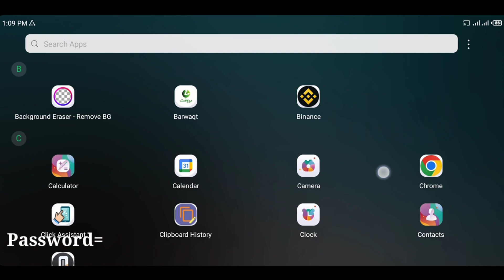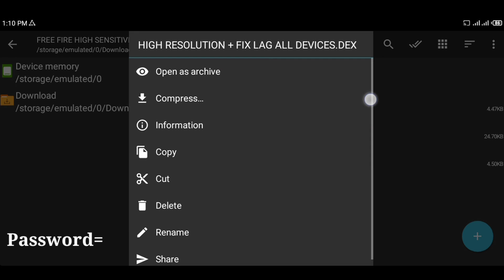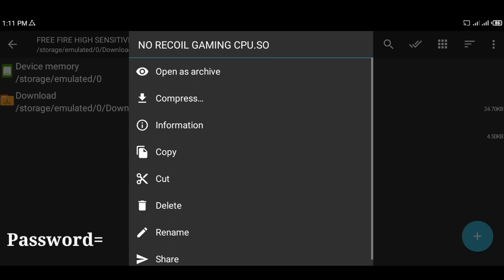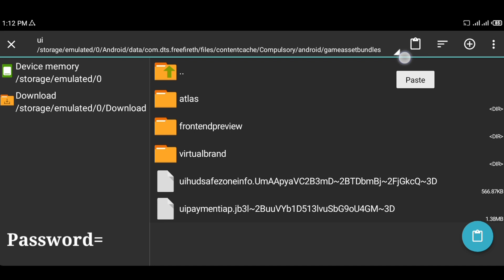FREE FIRE & FREE FIRE MAX HIGH SENSITIVITY CONFIG FILE 90FPS | I PHONE FEEL l OB38 ROUK FF AIM BOT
I phone sensitivity config Free fire and free fire max  100% Anti band use in main I'd

your quarry

1 free fire headshot config file
2 headshot config file free fire
3 auto headshot config file free fire
4 free fire auto headshot config file
5 free fire headshot config
6 free fire no drag headshot config
7 config file
8 free fire new update headshot config file
9 anti ban config free fire
10 drag headshot config file
11 headshot config file free fire max
12 character fix headshot config file
13 config
14 macroff
15 new aplikasi auto headshot free fire
16 after ob38 update free fire headshot config file
17 after ob38 update free fire headshot config file
19 auto headshot config file
27 ff headshot config file
28 free fire new update config file
29 after ob38 updated config file
30 free fire high sensitivity config file
31 new update headshot config file free fire
32 obb38 updated config file free fire
33 free fire i phone sensitivity config file
34. iphone sensitivity free fire max config file
35. free fire free fire
36. ff no drag headshot config
37. ff antiban headshot config
38. after update headshot config
39. free fire no drag headshot config file today
40. free fire drag headshot config file today
41. free fire antiban headshot config
42. ff new config
43. free fire today config
44. ff today config
45. ff dpi sensitivity config
46. ff high sensitivity config
47. ff high dpi sensitivity config
48. ff iphone sensitivity config
49. free fire live free fire headshot config free fire hack free fire hack
50. iphone sensitivity free fire config file today
51. iphone sensitivity free fire config file ob37
52. iphone sensitivity free fire config
53. free fire iphone sensitivity settings
54. free fire iphone sensitivity config file
55. gwh yt 3m
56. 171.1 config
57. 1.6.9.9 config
58. 60fps config
59. 999+dpi config
60. high sensitivity config
61. high dpi config
62. frefire 60fconfig file
63. fix lag ff
64. dix lag ff
65. free fire config
66. free fire today best config
67. free fire max vskin config
68. free fire max vbot config
69. how to fix lag lag in free fire
70. ff lag fix config today
71. free fire max fix lag config
72. free fire max lag fix config
73. free fire lag fix config file
74. free fire max i phone sensitivity config file
75. how to hack free fire free fire hack
76. free fire max lag fix config file
77. ff lag fix config
78. free fire today lag fix config file
79. data coonfig free fire
80. no lag config file download
81. free fire config file for 1gb ram
82. lag fix config file for free fire
83. free fire 60fps config file
84. config file download free fire
86. auto headshot config
112. auto headshot script file
113. headshot file
119. free fire new update lag fix config file
168. headshot setting
169. headshot sensitivity
170. best sensitivity
171. new headshot setting free fire
172. free fire headshot setting
173. free fire auto headshot sensitivity
174. auto headshot sensitivity settings
175. after update best sensitivity settings
176. new sensitivity settings after update
177. best sensitivity for free fire
178. new sensitivity free fire
179. new sensitivity settings
181. free fire auto headshot config file mediafÄ±re no password ob38
182. free fire auto headshot config file mediafÄ±re no password ob38
183. free fire config file headshot me
184. free fire auto headshot config file download
185. free fire headshot hack config file
186. headshot config file free fire
187. high sensitivity config file for free fire
188. glitch file for free fire
189 whait 444 glitch file
190 sensitivity config file free fire
191 free fire headshot config file new update no password mediafÄ±re
192 free fire headshot config file today
193 free fire headshot config file ob38
194 free fire headshot config file ob38
195 free fire headshot config file ob38 update
196 free fire headshot config file ob38 update